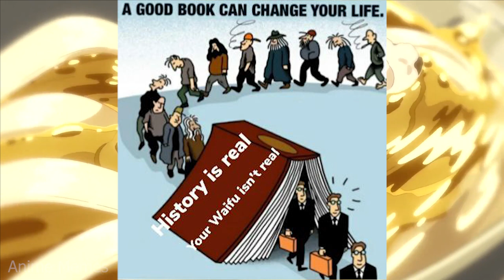ANIME MEMES ~ He must be regretting doing that